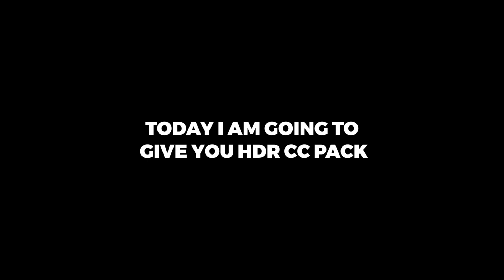TOP 5 CC PACK XML FILE | NKL EDITS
CC Pack
CC Pack Xml
CC Pack Alightmotion
CC Pack Alightmotion XML
NKL EDITS